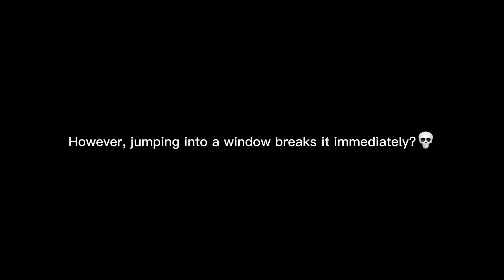Windows In Enlisted Be Like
Why are the windows in Enlisted so durable?